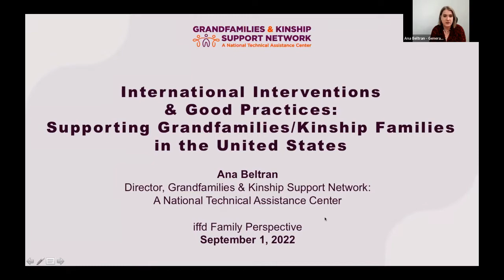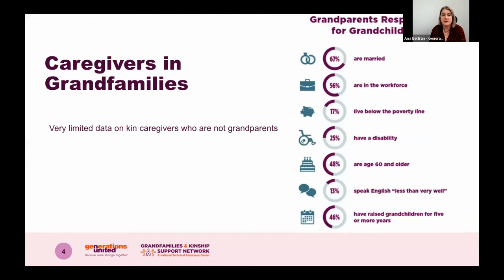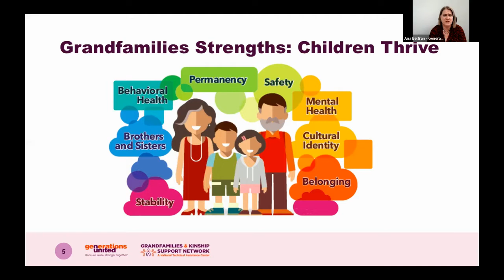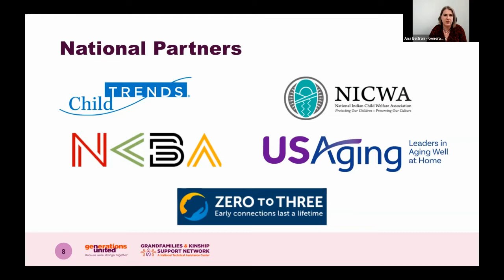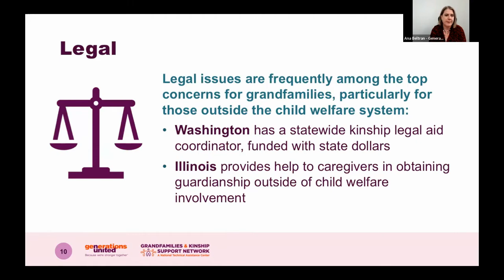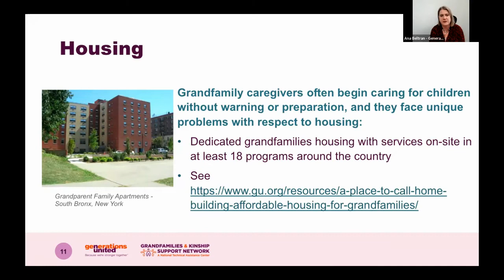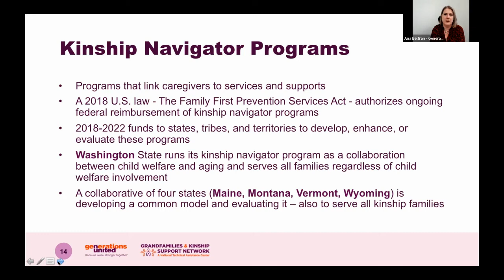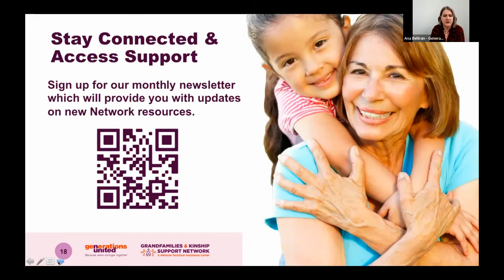IAW 2022 Ana Beltran